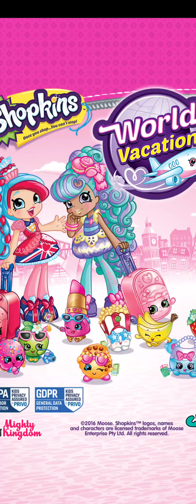Shopkins World Vacation France 🇫🇷 ✈️🧳🎫🌍